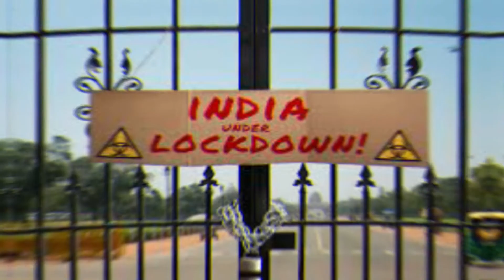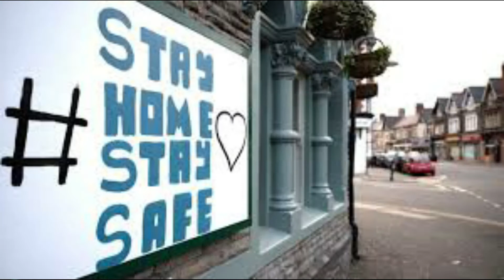বঙ্গে লকডাউনে জারি একাধিক নিষেধাজ্ঞা || কখন কি খোলা থাকবে? কি কি বন্ধ হল দেখুন || LOCKDOWN || OTI24